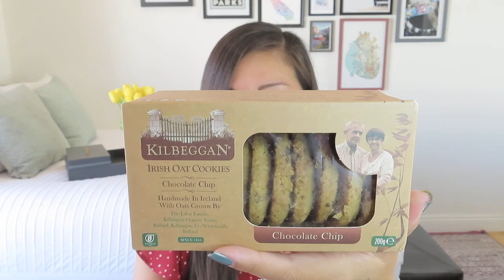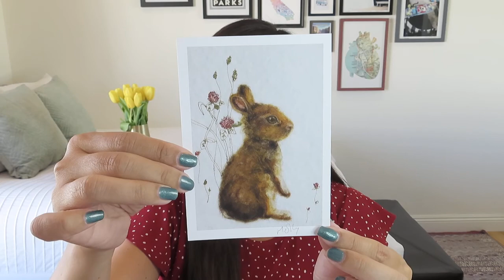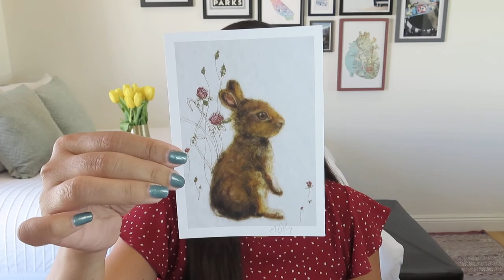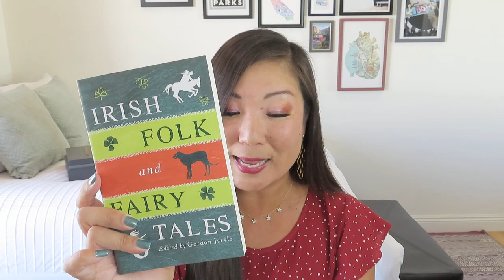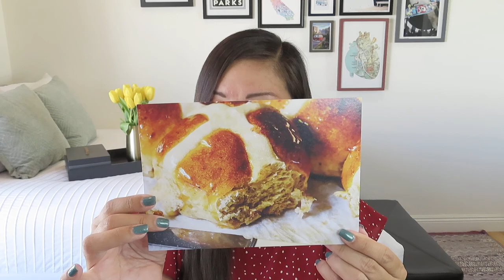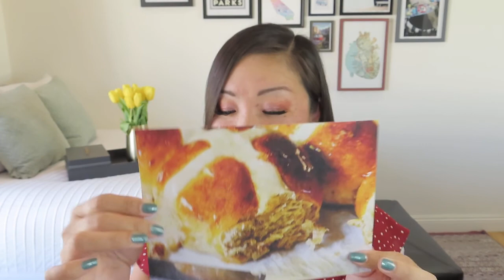My Ireland Box | Ireland's Folklore and Faery Tales | April 2022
My Ireland Box
$49.95/month + $15.50 shipping to the US
The best of Ireland’s small artisan producers delivered directly to your door.